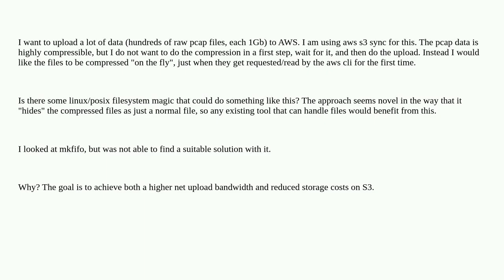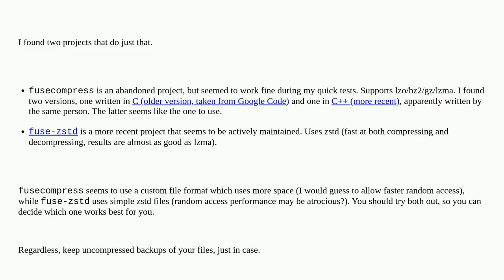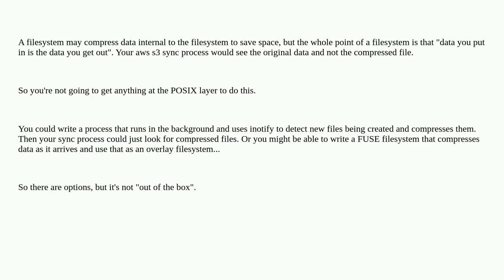Unix: Use the linux filesystem to compress files on the fly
Use the linux filesystem to compress files on the fly

A special thanks goes out to the community

  filesystems